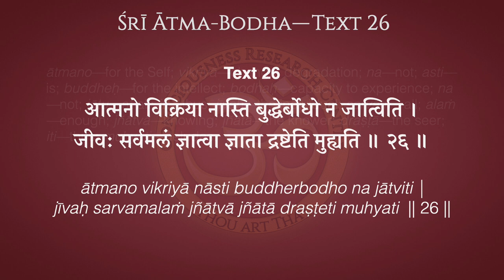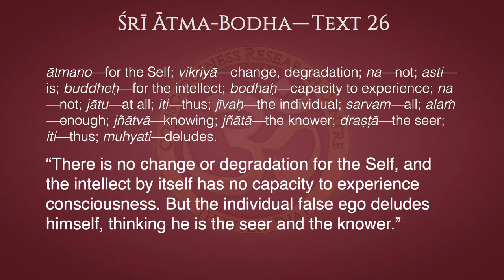Ātma-Bodha Text 26–Delusion of the Ego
“There is no change or degradation for the Self, and the intellect by itself has no capacity to experience consciousness. But the individual false ego deludes himself, thinking he is the seer and the knower.”